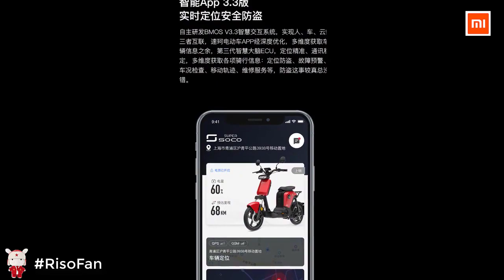Xiaomi Super Soco Speedy Smart Lithium Battery Bike.